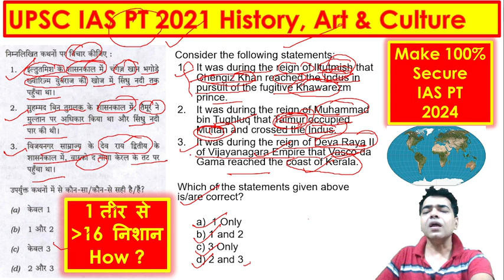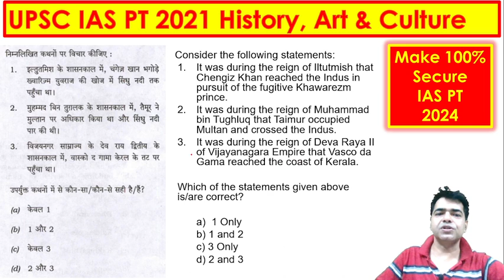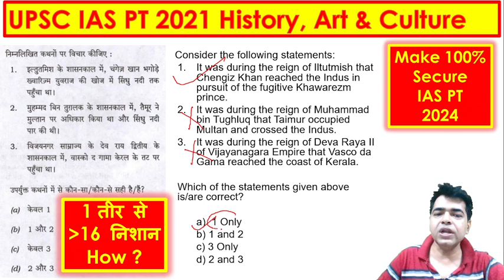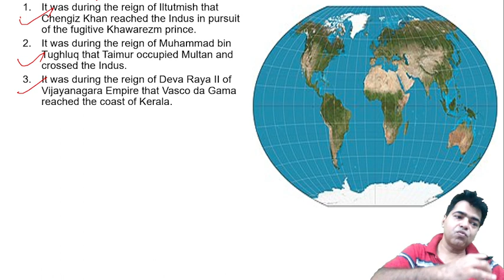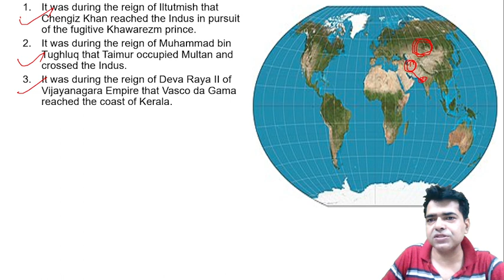Make 100% Secure IAS PT 2024 through 2021 IAS PT PYQ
Preparing for IAS UPSC exam requires a strategic approach, and analyzing previous year papers is a crucial aspect of this preparation. The UPSC exam is known for its complexity and comprehensiveness, and therefore, it is essential to understand the exam pattern, types of questions, and the weightage of different topics